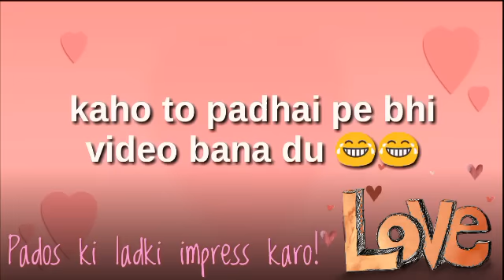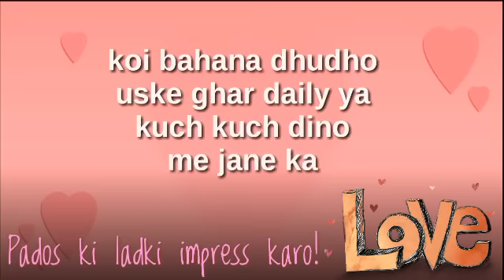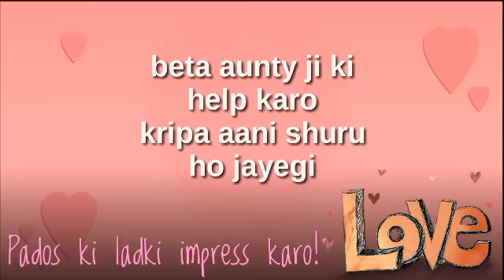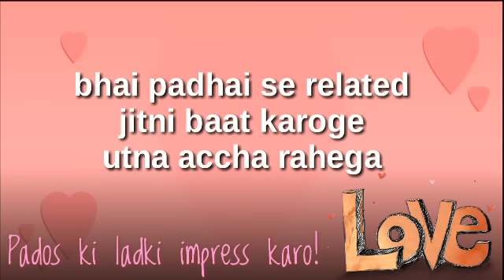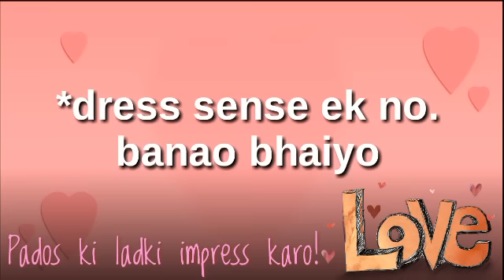Pados ki ladki patane ka tarika | Padosan ko kaise pataye | Psychological Love Tips In Hindi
My Gadzets:

1. Mic I use for recording

2. Laptop I use for editing

3. Phone I use

4. Earphones I use

5. Keyboard I use

6. Mouse I use

7. DSLR Camera I use